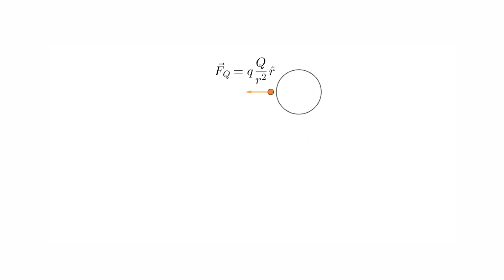כוח קולון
חוק קולון קובע כי כוח המשיכה/דחייה בין מטענים תלוי במכפלת המטענים והפוך למרחק המטענים בריבוע. כלומר, הכוח יגבר ככל שהמטענים חזקים יותר וככל שמרחקם קצר יותר.
אם המטענים זהי סימן הם ידחו ואם המטענים שוני סימן הם ימשכו זה את זה.